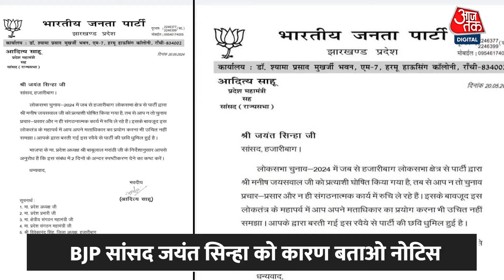BREAKING NEWS: BJP सांसद Jayant Sinha को कारण बताओ नोटिस, पार्टी ने दो दिन में मांगा जवाब | Aaj Tak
हजारीबाग सीट से अपने मौजूदा सांसद जयंत सिन्हा को बीजेपी ने नोटिस भेजा है. और कहा है कि चुनाव में जब से हजारीबाग सीट से पार्टी ने मनीष जयसवाल को प्रत्याशी घोषित किया है, तब से आप न तो चुनाव प्रचार-प्रसार और न ही संगठनात्मक कामों में रुचि ले रहे हैं. आपके रवैये से पार्टी की छवि धूमिल हुई है.